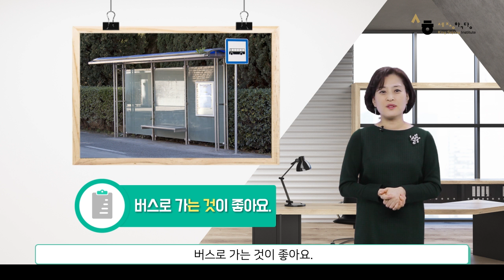Business Korean1 (Ch10. meeting)_Part2_Grammar_Spn